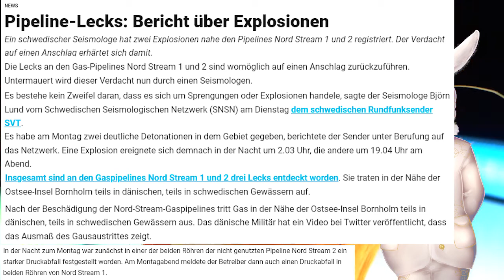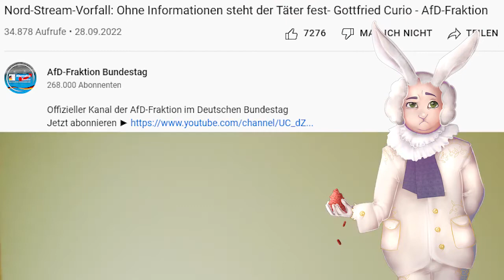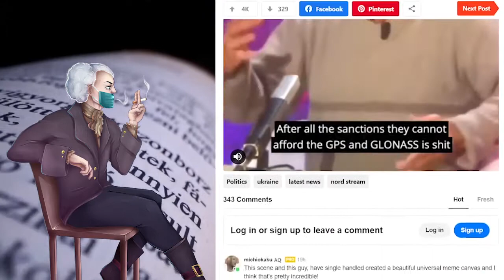Wer hat Nordstream 1 & 2 gesprengt???